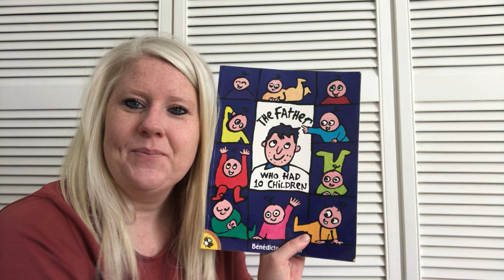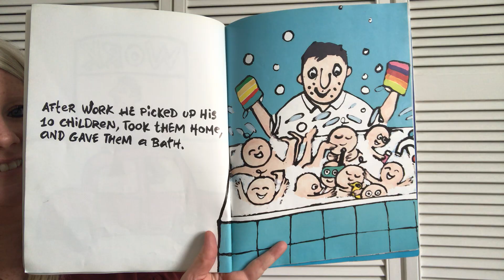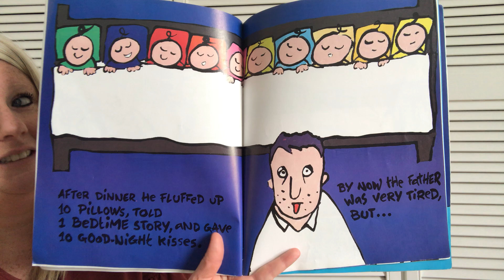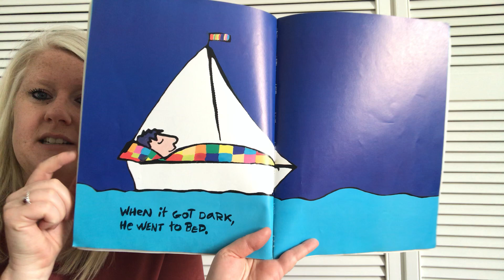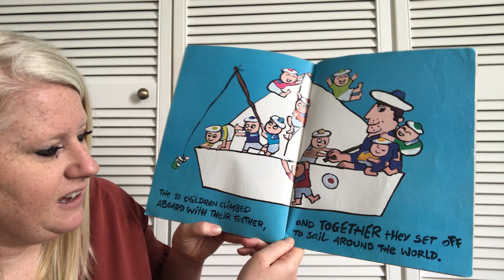The Father who had 10 Children read by Miss Melia